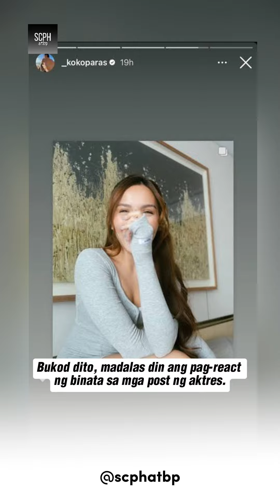KYLINE, SINGLE PERO NAGDE-DATE SILA NI KOBE!?